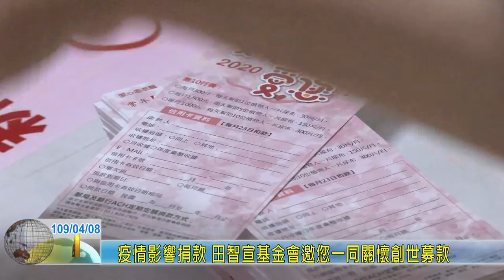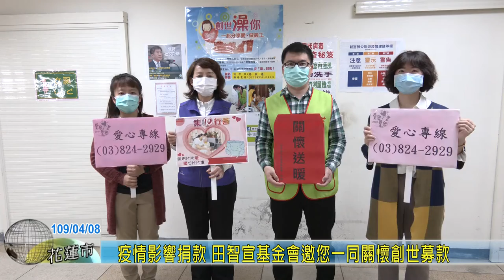20200408 05 疫情影響捐款 田智宣基金會邀您一同關懷創世募款